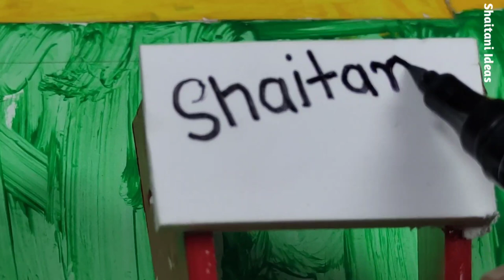how to make mini Rc boat | shaitani ideas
2- Generic Coreless Motor and Propeller, 8mm X 20mm,
3- Invento 3.7V 800mAh Polymer Li-ion battery
4-M. A. Enterprises Tp 4056 Micro Usb 1a 18650 Lithium Battery Charger With Protection Module, 5v
5-Jack Royal Rock Crawler 4 WD RC - Rally Car (1:18 Scale)
6-HASTHIP® 12V Multifunction Electric Metal Grinding Drill Grinder

10 How to make An aircraft at home | is a vehicle that is able to fly by gaining air|